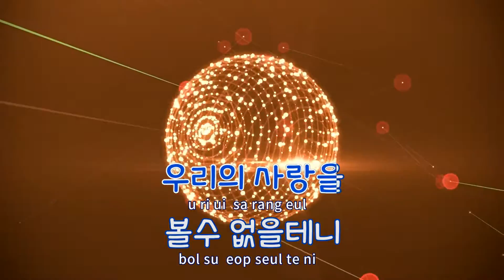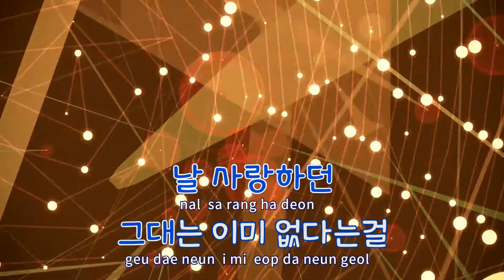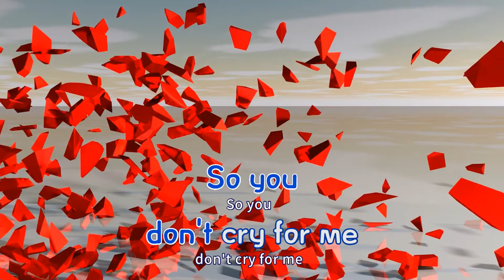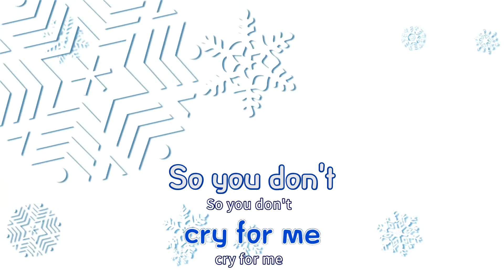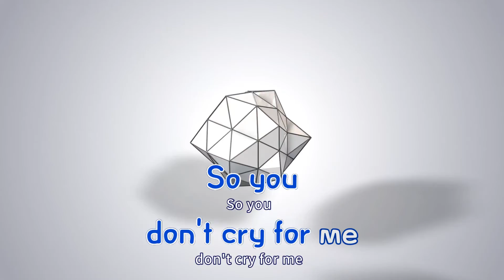[TJ노래방 / 반키올림] Don't Cry - 하현우 / TJ Karaoke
Don't Cry(우리동네음악대장)  --  하현우